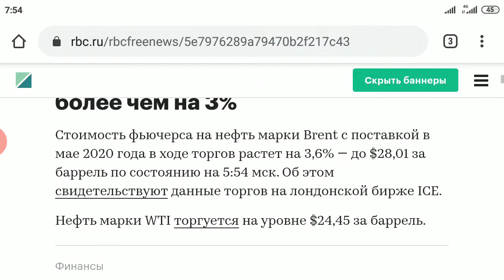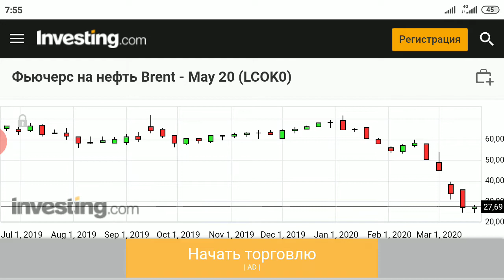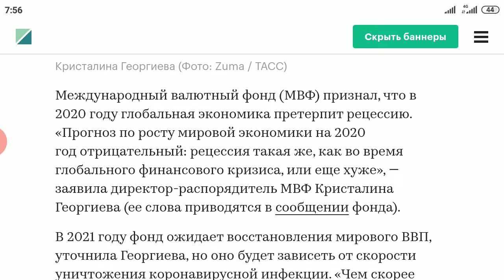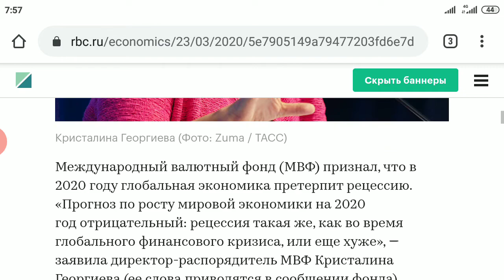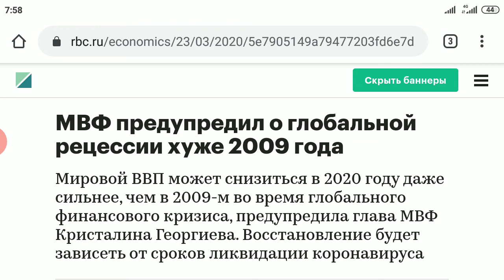Нефть выросла на 3% и торгуется по цене 27$. МВФ предупредил о глобальной рецессии.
Перед открытием торгов на Московской фондовой бирже 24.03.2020 г. нефть марки Brent дорожает на 3%. Эта информация может дать краткосрочный положительный импульс российским биржевым индексам РТС и ММВБ.

Также в видео - МВФ не исключает глобальной рецессии.